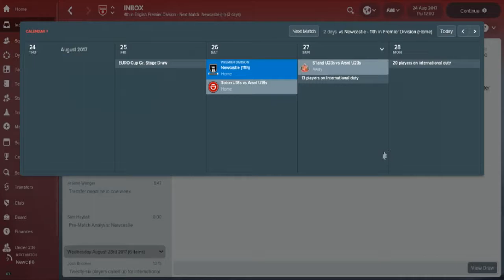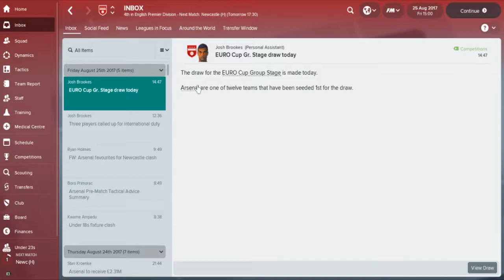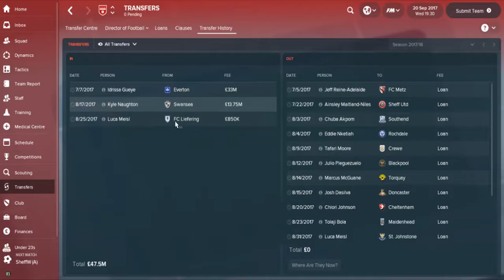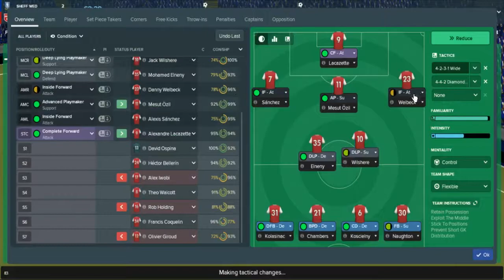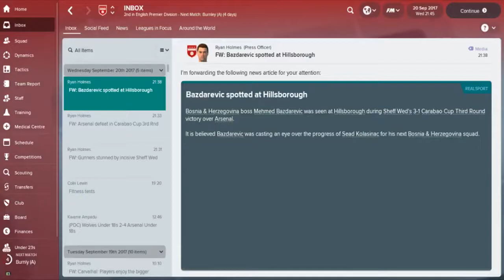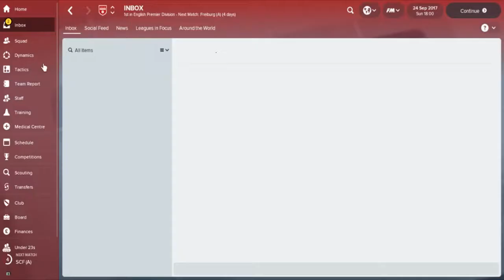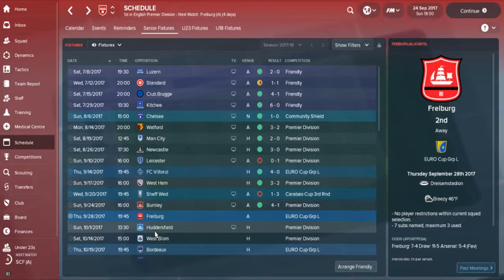FM18 Up The Guns | Ep.2 | SHOCK LOSS!!! | ARSENAL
Episode 2 of Up The Guns on FM18, and this one involves a shocking loss.